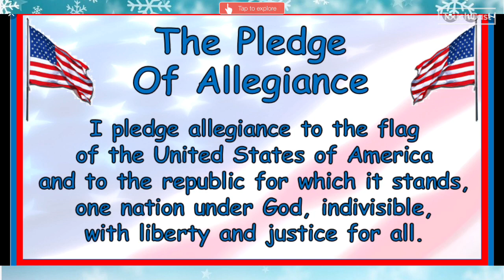01/26/2023 Thursday Aiken Elementary Morning Announcements